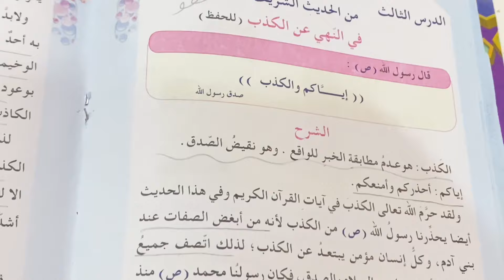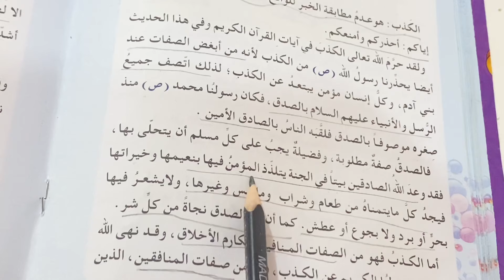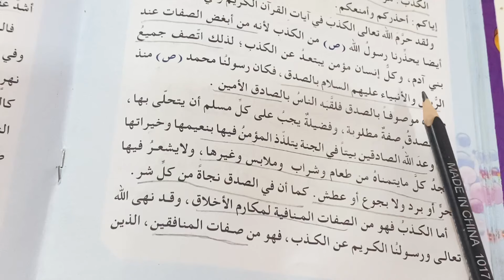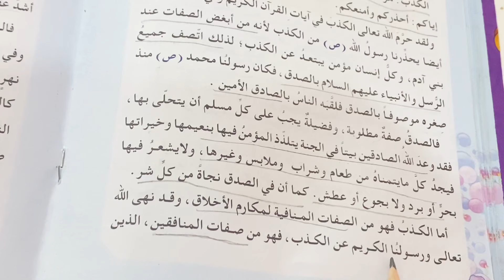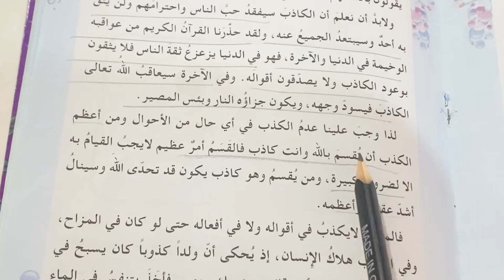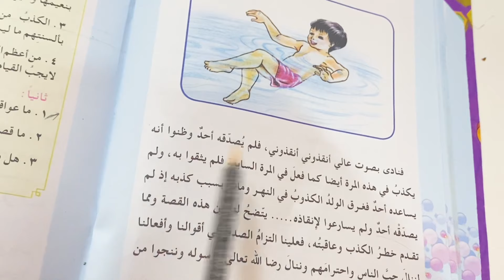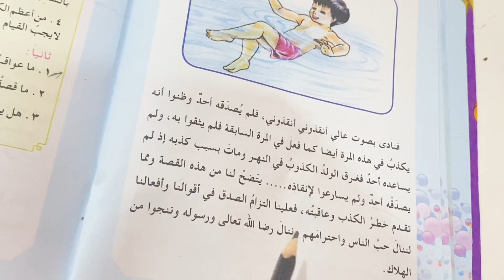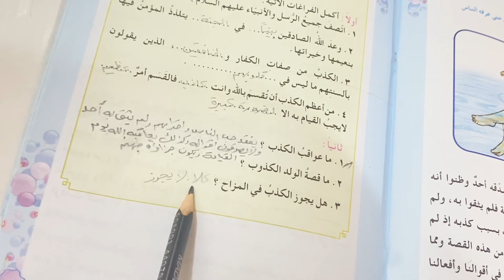الحديث الشريف (في النهي عن الكذب) اسلامية الصف الخامس الابتدائي ص ٤٨ مع الشرح وحل المناقشة.ست مريم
حديث الكذب ص 48اسلاميه صف خامس
الصف_الخامس ابتدائي
حل مناقشة حديث النهي عن الكذب
اسلاميه صف خامس حديث النهي عن الكذب
ست مريم